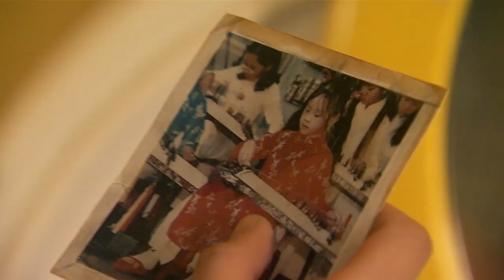My Place - Series 1 Trailer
My Place is the story of one spot in Australia told by the children who lived there over 130 years, starting in 2008 and going back to 1888. Thirteen children, all with a talent for some kind of trouble.  Each living in the very same spot, each hiding up the very same fig tree, each with an adventure to tell.